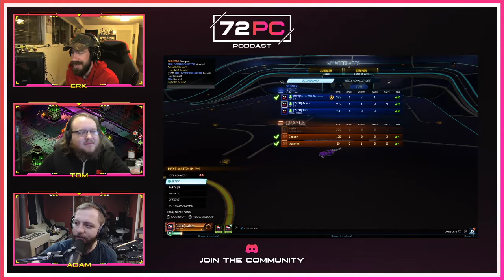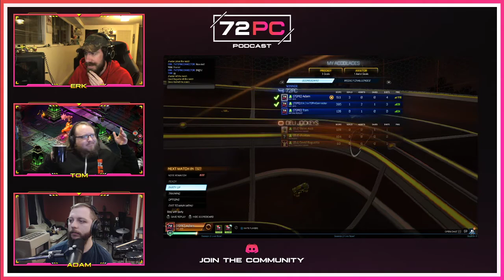2021-01-16 Podcast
In this episode we discuss the importance of vacation time, Tom approaching the end of Cyberpunk 2077 after 60+ hours, Erk's Escape From Tarkov victories and woes, and Adam finally trying out Hades. We also touch on Hitman 3's Epic Games exclusivity, and the Star Wars franchise moving away from EA and into Lucasfilm Games.

News:
*Hitman 3 on epic, and hitman 2 levels may not be free
*Nintendo is buying its long-time Canadian partner Next Level Games, make of Luigi's Mansion 3